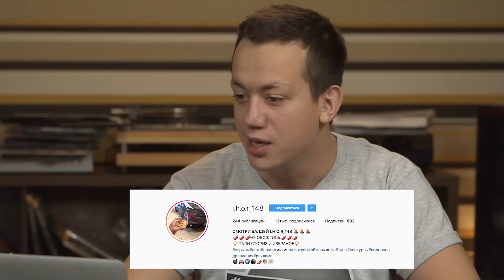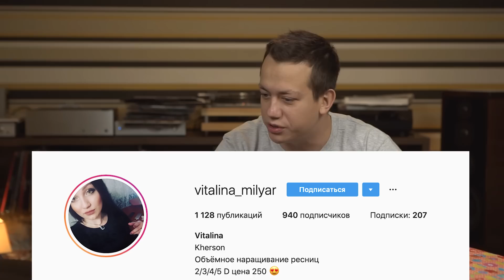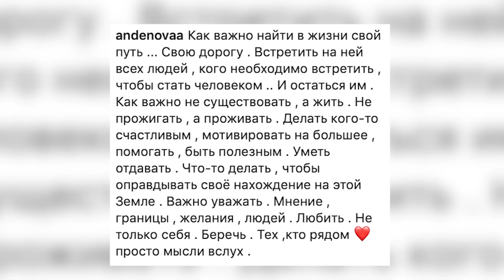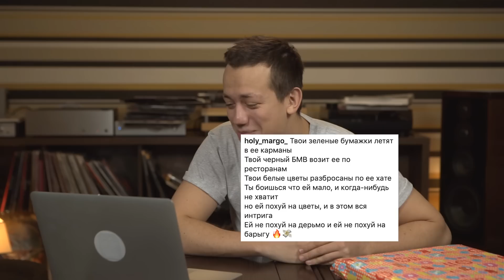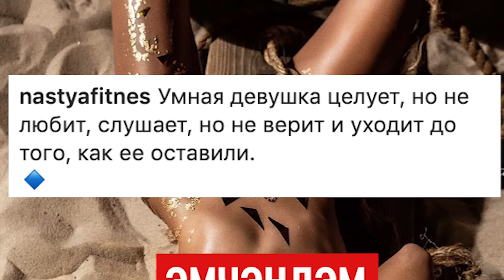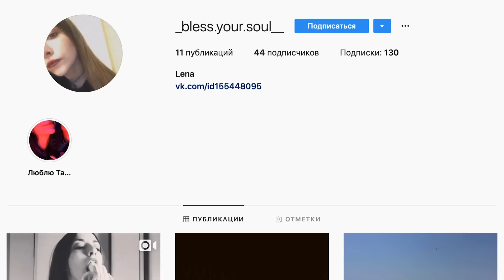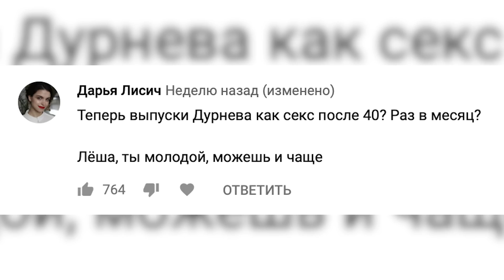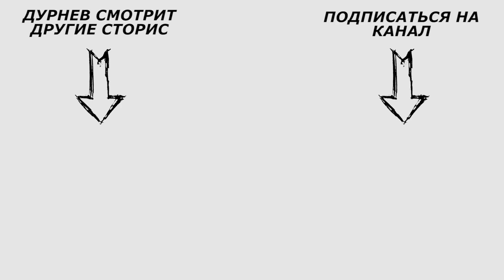Дядя Жора, Анатолич, финал Битвы ртов, кнопка YouTube | Дурнев смотрит сторис #14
Это 14 выпуск Дурнев смотрит сторис! Самый трогательный выпуск сезона! Леша получает долгожданную серебряную кнопку. Смотрите новый 14 выпуск Дурнев смотрит сторис прямо сейчас!

00:00 Новый выпуск Дурнев смотрит сторис
00:52 Дядя Жора
04:19 София Майборода
05:52 Кирилл Скачков
06:30 Алексей Дурнев
06:56 Ihor148
08:02 Андрей Шабанов
10:06 Анатолий Анатолич
12:00 Виталина Миляр
13:13 Победительницы по жизни
15:43 Эля Царская
16:30 Алек Вебстер
17:04 СветаРакета
17:30 Битва Ртов
24:39 Розыгрыш футболки